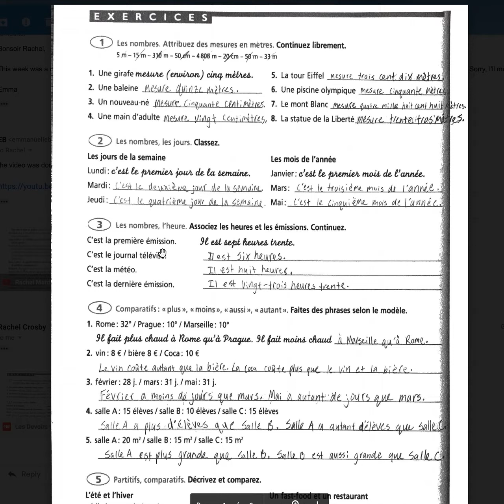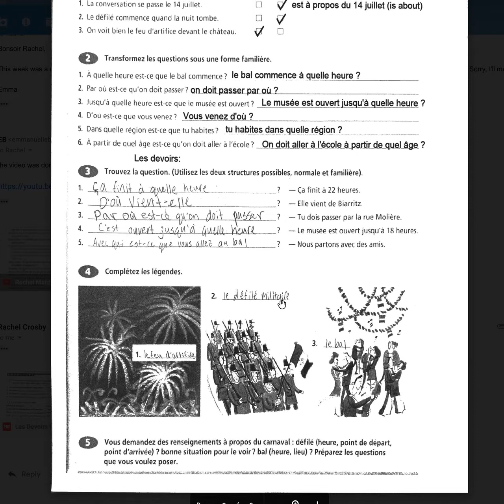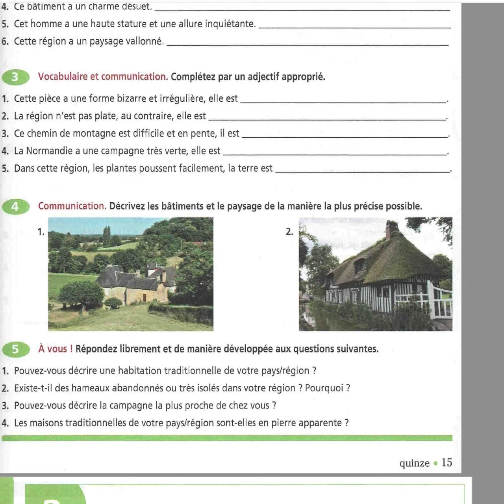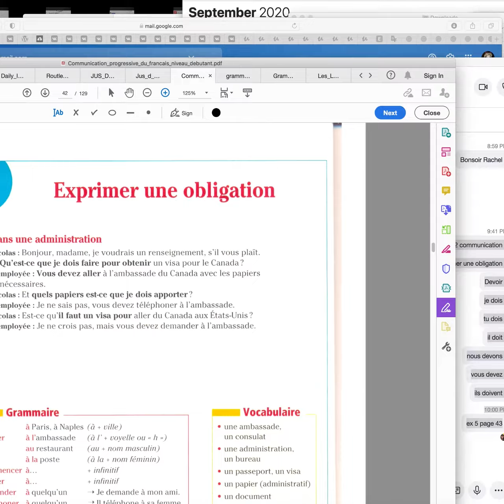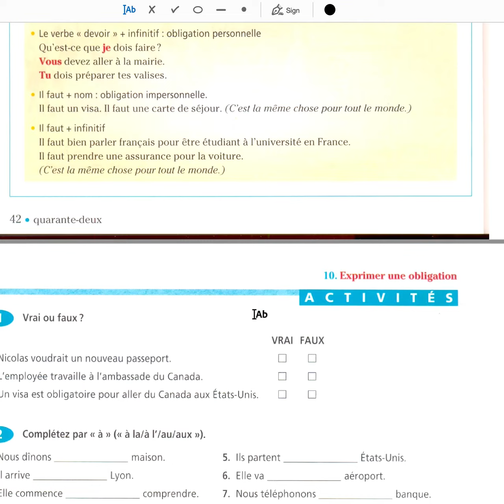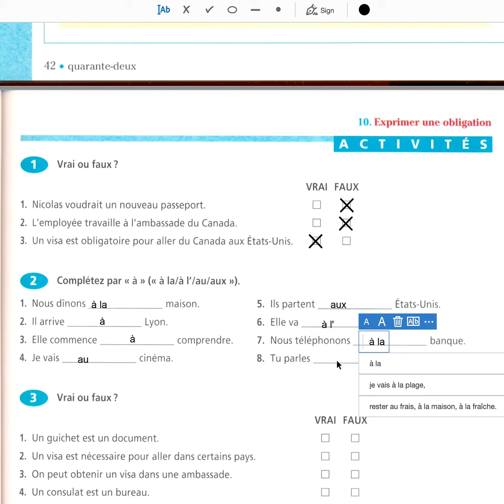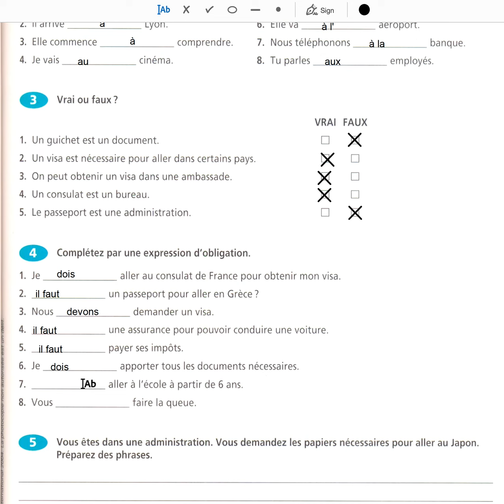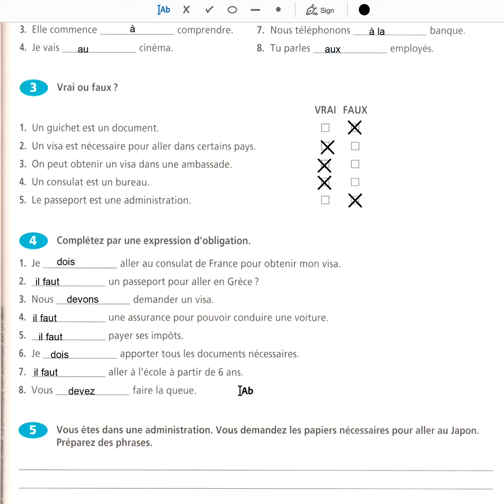Rachel Mardi 22 septembre